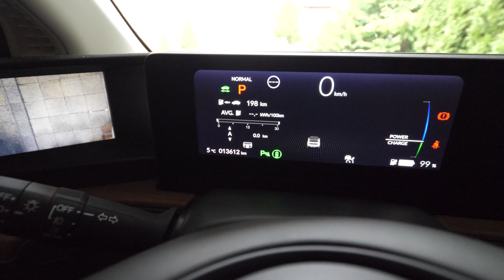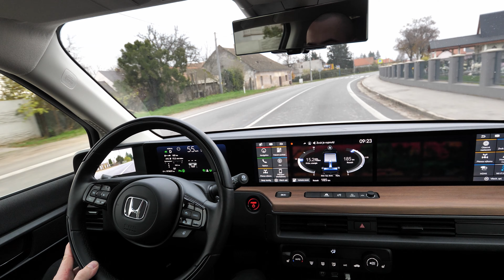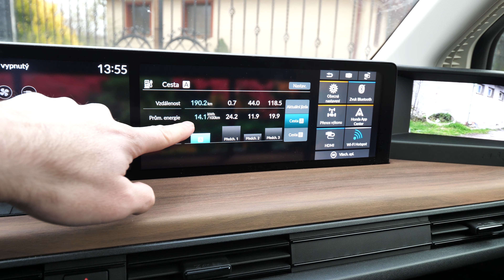Dojazd Honda E dá 200 km v zime? Elektromobil - Electric Cars TV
Electric Cars TV
Všetko o elektromobiloch
Zvládne Honda E určená do mesta aj niečo viac ? Obsahom videá je auto v skutočnej premávke v skutočných podmienkach. Je to auto ktorého výrazným prvkom je jeho jedinečný dizajn z budúcnosti. Nabitá technológiami ktoré vám vyčaria úsmev na tvári.
Výkon a zrýchlenie prekvapí aj náročnejších šoférov.
Electric Cars je tu pre vás.
English
Electric Cars - all about electric cars
Can the Honda E designed for the city do anything more? The content of the video is a car in real traffic in real conditions. It is a car whose distinctive element is its unique design from the future. Loaded with technologies that will make you smile.
Performance and acceleration will surprise even more demanding drivers.
Electric Cars is here for you.